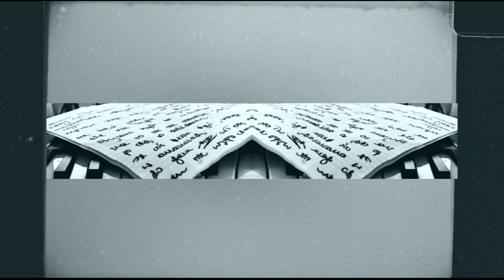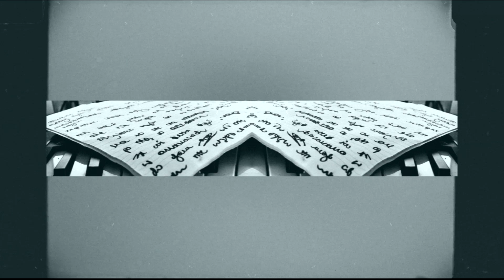MATT - Kajet 3 (Remix)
Mix/master: MATT

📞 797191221